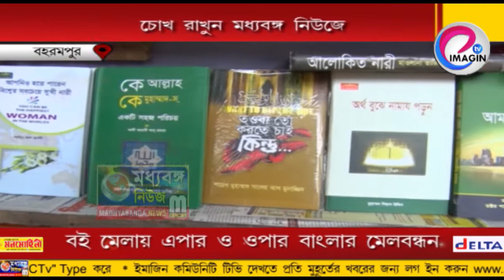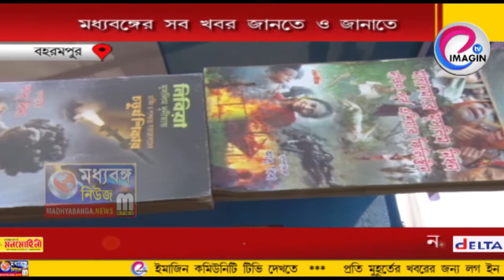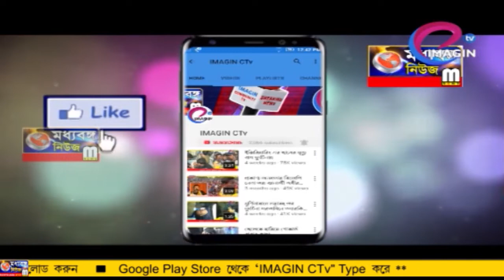বই মেলায় এপার ও ওপার বাংলার মেলবন্ধন